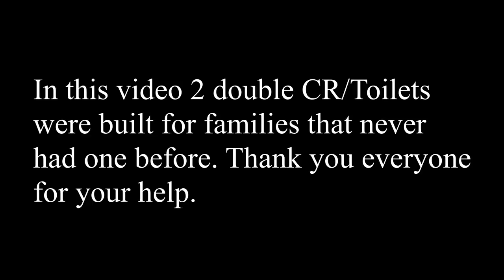New CR/Toilet Projects for Filipino Families - Province Life Philippines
Today we start building CR/Toilets for familes that do not have one. We also learn how to make a kite using a plastic bag.